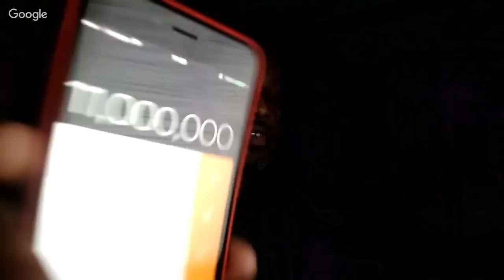Hustle The Most Misused Word Ever! Hustling with no plan is a JOB!